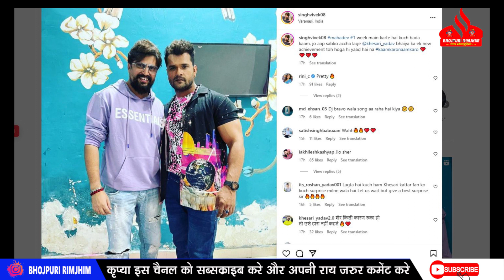भोजपुरी के दिग्गज कलाकारों से गर्व महसूस करेगा भोजपुरी - Pawan Akshra के बाद Khesari लाएंगे तबाही ..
भोजपुरी के दिग्गज कलाकारों से गर्व महसूस करेगा भोजपुरी - Pawan Akshra के बाद Khesari लाएंगे तबाही ! जाने ???